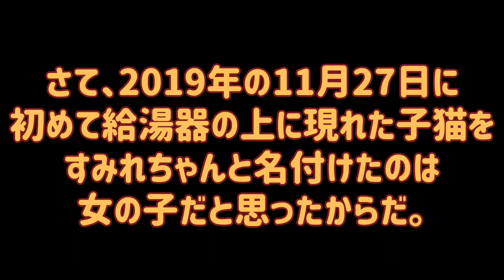新入り猫が先住猫を追い出した！A new cat kicked out an old cat.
お弁当屋の裏口に突然現れた子猫「すみれちゃん」は、その持ち前の無邪気さと明るさで、先住猫の「サリーちゃん」に戦いを挑む。
すみれちゃんの重大な秘密も明かされる。